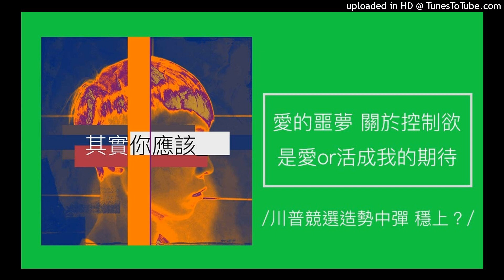1370【其實你應該】電影《愛的噩夢》關係裡的控制欲，是愛還是要你活得我的期待！？（川普競選造勢中彈，穩上？）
【其實你應該】電影《愛的噩夢》關係裡的控制欲，是愛還是要你活得我的期待！？

電影《愛的噩夢》是導演在《怪胎》之後，第二部以iPhone完成的作品，本片由林柏宏、謝欣穎、項婕如、大元主演，描述美好愛情背後的種種黑暗。